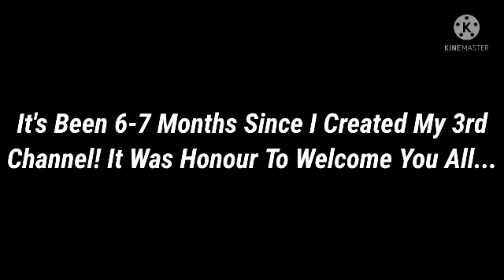A Special Good News To Make For You All :)